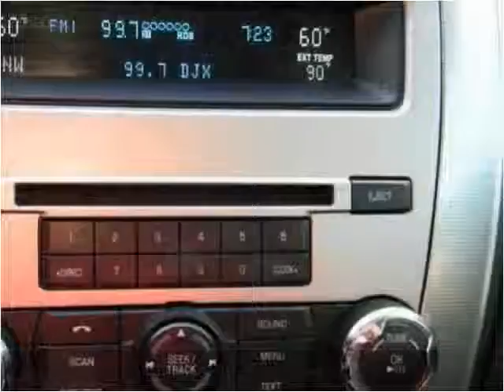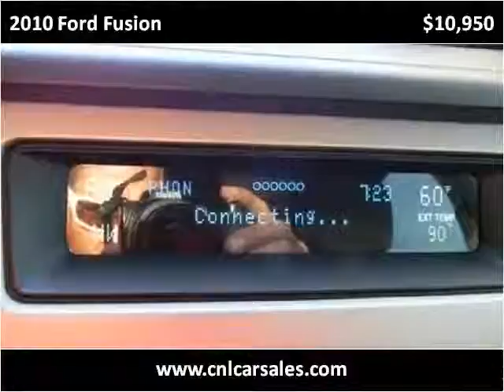2010 Ford Fusion Used Cars Shepherdsville, Mt. Washington, B